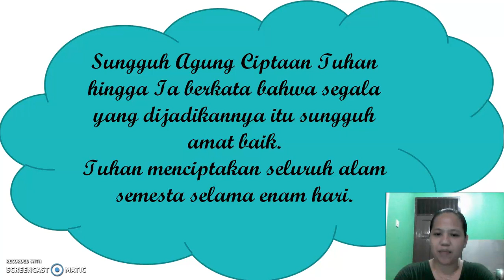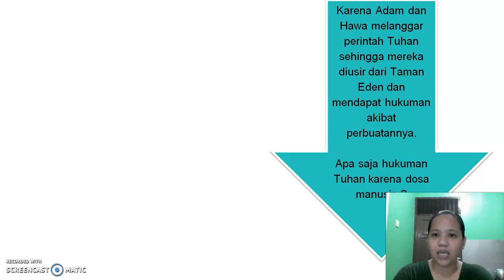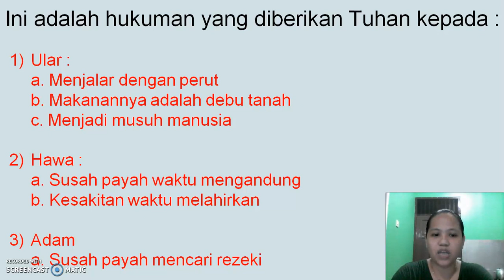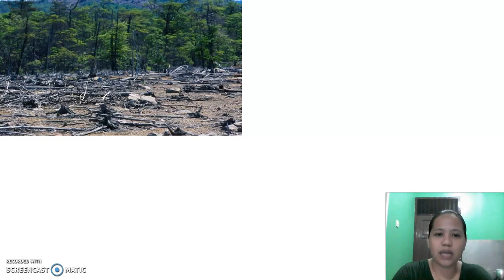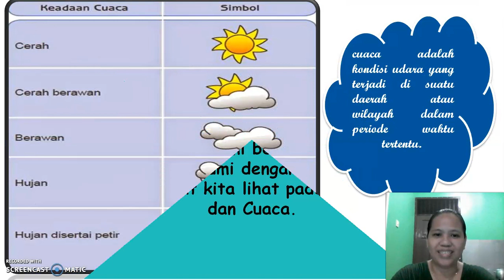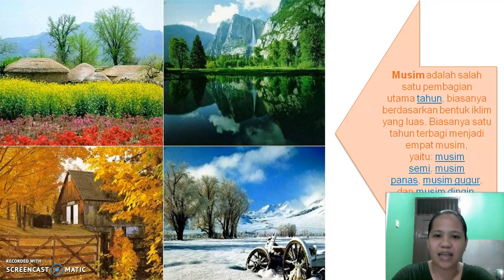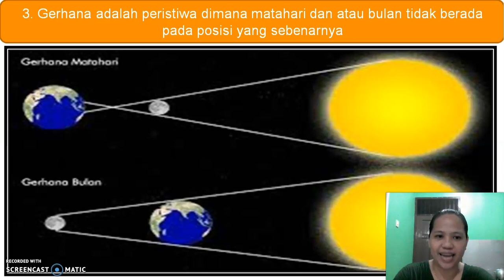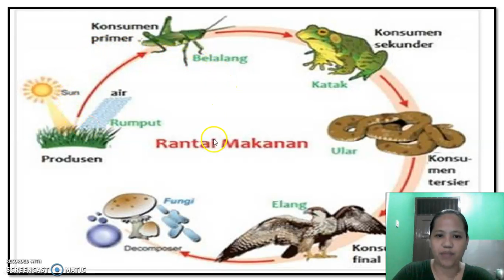Review Agama Kristen : Bab 13 Alam ciptaan Tuhan & Bab 14 Keajaiban Alam semesta # Kelas 1